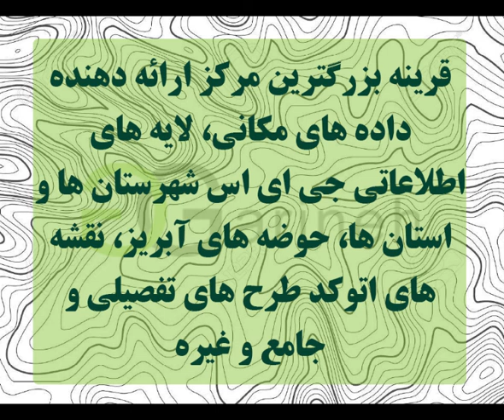توپوگرافی شهرستان لردگان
توپوگرافی شهرستان لردگان در دو فرمت .shp  و .dwg  برای شما عزیزان اماده گردیده است و آماده ی استفاده در نرم افزارهای جی ای اس ، اتوکد و … می باشد، رای تهیه این فایل به سایت قرینه مراجعه فرمایید . و یا لینک زیر را کپی کرده و از آن برای تهیه فایل استفاده نمایید .